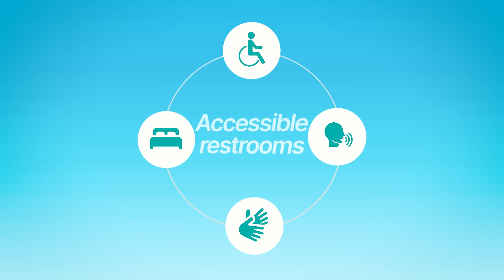Travel is a right for everyone!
At iGA Istanbul Airport, we are committed to advocating for equality among all our passengers and continuously pioneering innovations to create a more accessible travel experience.

Every traveler deserves the freedom to explore without barriers. 🌍✈️💙